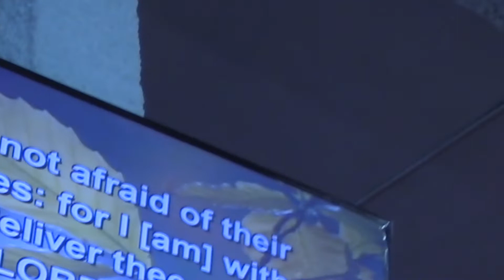QUIT FOOLISHNESS PT 1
ONLY A FOOLISH ONE SAY THERE IS NO GOD
You can locate us at Calle DOMINGO RAM, number 60 (Zaragoza, Spain)